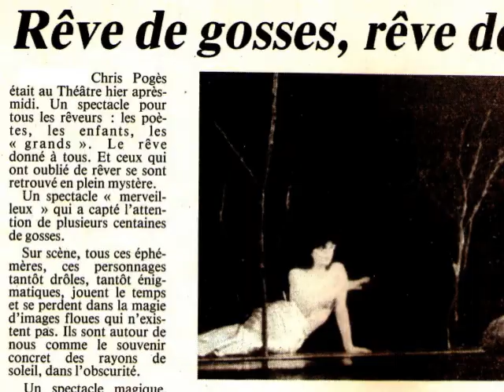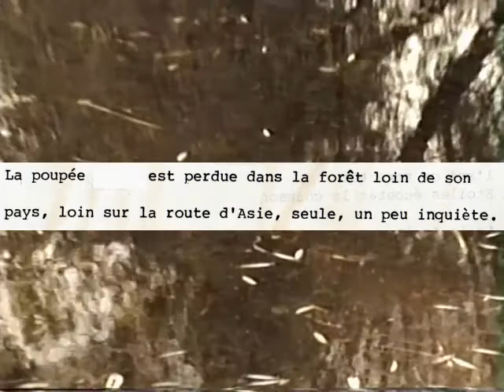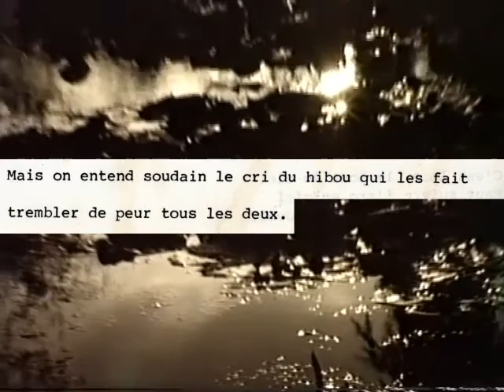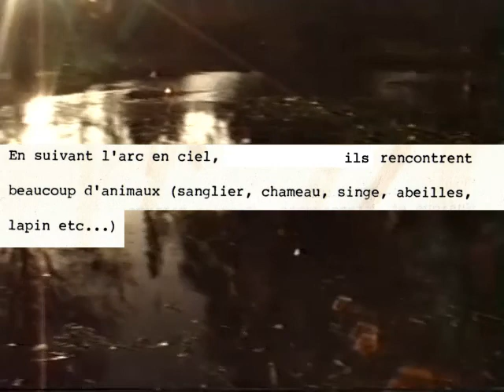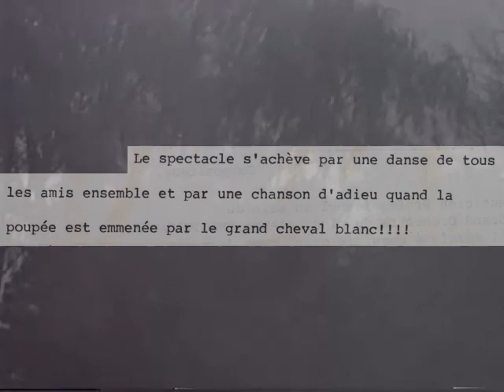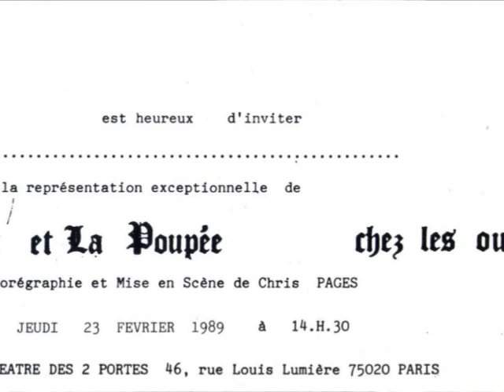La poupée chez les ours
Comédie musicale pour enfants: Compagnie Chris Pagès: La poupée chez les ours: Coméde musicale 1986: Dans les années 80, je crée une compagnie pour enfants, j'écris des comédies musicales pour enfants, et je tourne avec ma compagnie en France. Le succès de ces spectacles est important. Les lieux qui nous reçoivent s'adaptent à mes créations selon leurs moyens techniques. En effet, mes personnages sont masqués et ne peuvent pas prendre de micros. La technologie de l'époque doit s'adapter à ma demande. J'utilise des artistes interprètes polyvalents dont certains que j'ai formés à l'Ecole Supérieure du Spectacle, des musiciens pour les musiques et les chansons que je crée. Je demande à un compositeur de s'associer à moi pour mes musiques. Je crée ainsi "la poupée chez les ours", "Pierrot et la poupée", "Pierrot et la fée à roulettes", etc... plusieurs créations autour des animaux, de la forêt, de la relation ouverte sur la bienveillance et l'amitié, en passant par l'être vivant "assassin" et la sentimentalité. En 1985 jusqu'en 88, mes spectacles sont donnés dans de grandes salles en France devant un public essentiellement d'enfants, alors que ma compagnie pour adultes continue de présenter mes créations aux adultes à l'international.